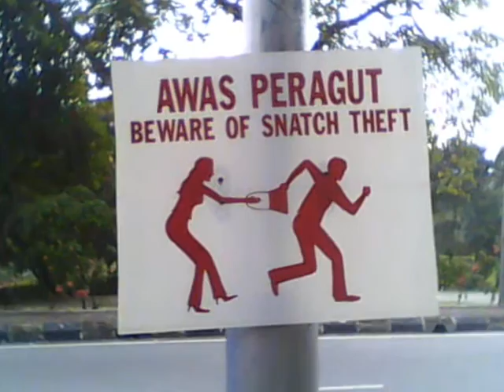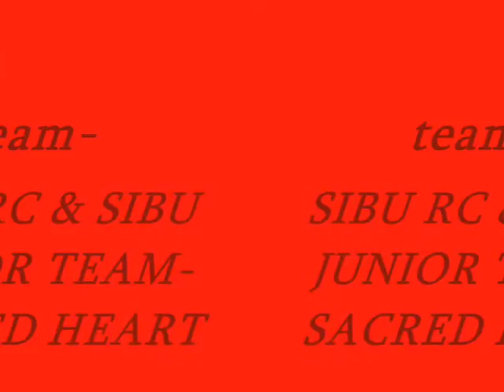NS 7- ngeri sembilan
this is the remix..of the shs rugby club at the ns 7...